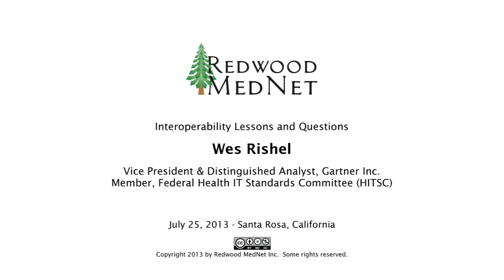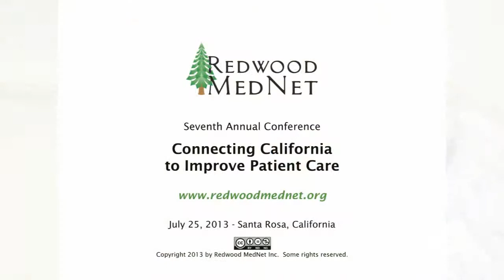Redwood MedNet 2013 - Wes Rishel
Wes Rishel is Vice President and Distinguished Analyst at Gartner, Inc. He is also a member of the US Health Information Technology Standards Committee (HITSC) that advises the US Department of Health and Human Services. His presentation on interoperability questions and lessons was recorded at Connecting California to Improve Patient Care, an annual health information technology and policy conference hosted by Redwood MedNet. The conference was held on July 25, 2013 at the Hyatt Vineyard Creek Hotel in Sonoma County, California. The conference features presentations and discussions by subject matter experts on electronic health records (EHR), personal health records (PHR) and health information exchange (HIE).